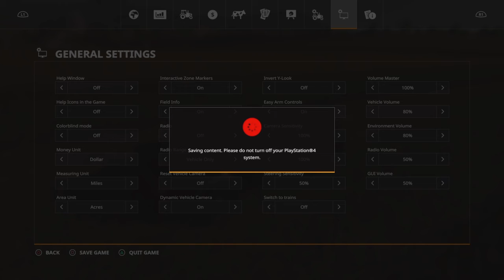FS19 Roleplay EP1 House